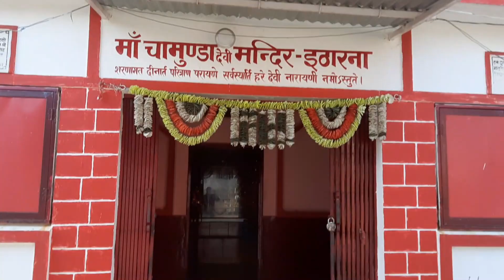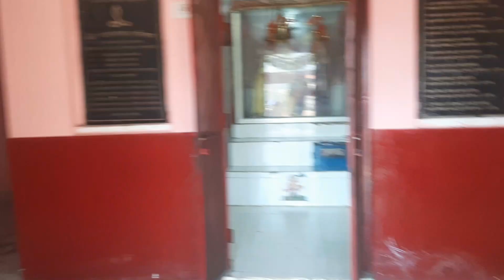Vlog 6 | NEELKANTH MAHADEV Mandir | Itharna | Uttrakhand